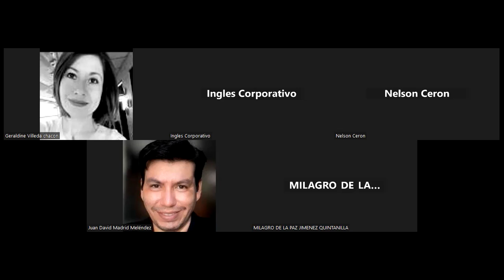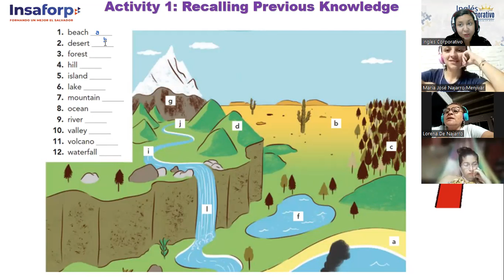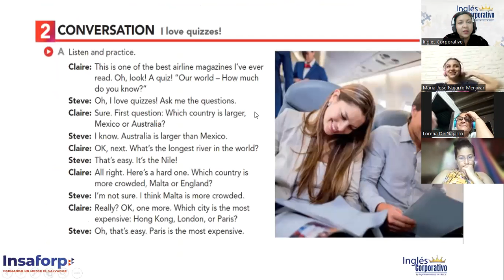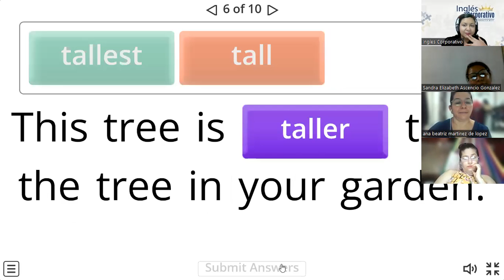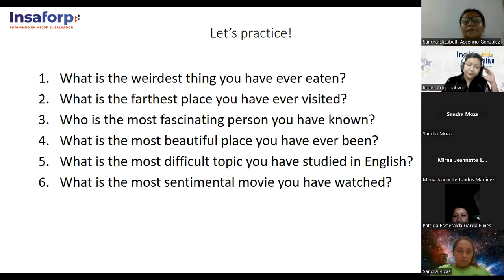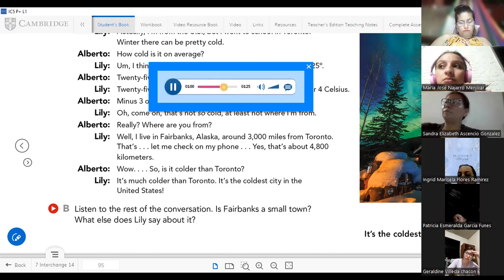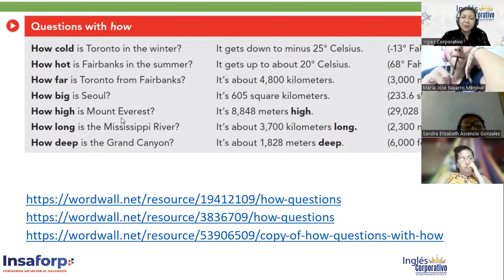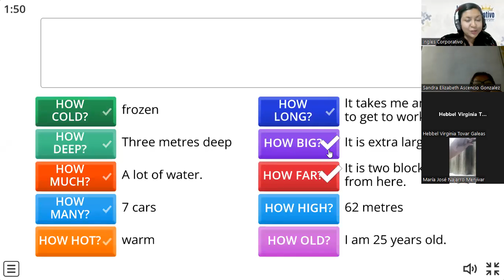SESION-9-4/07/23-FI-REGAL-42-CHICAS-QUESTIONS WITH HOW LONG